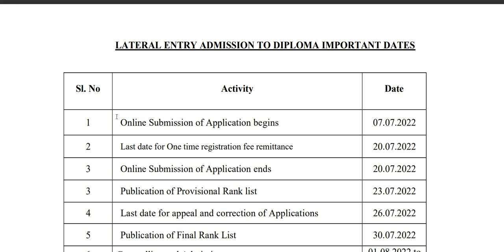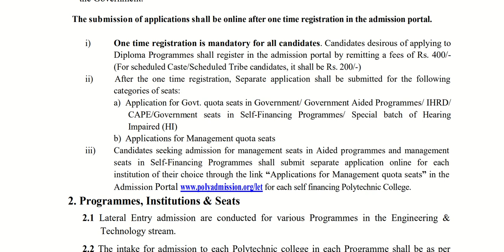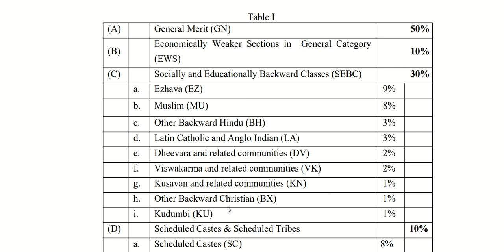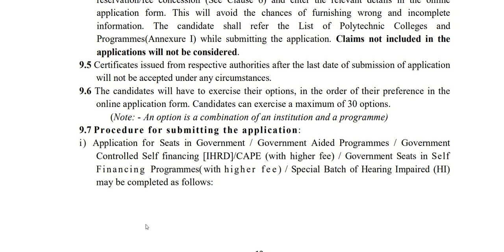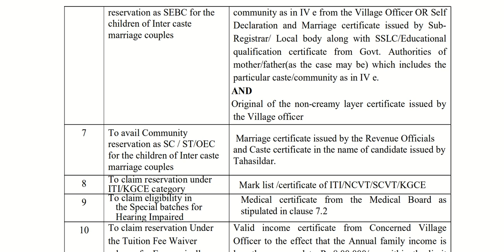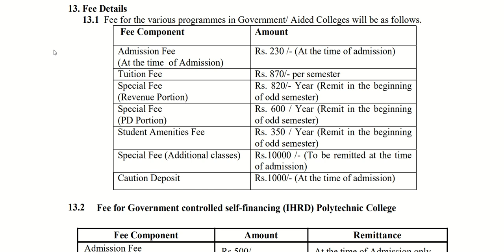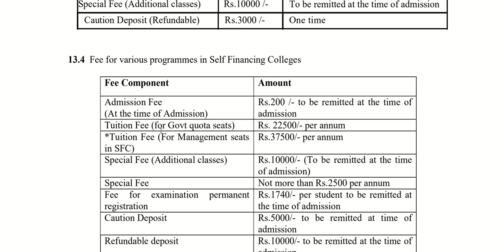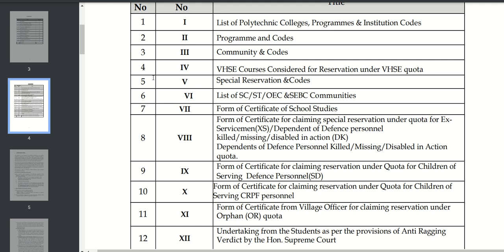POLYTECNIC ADMISSION 2022(let) STARTED/ after plus two/fee & full details